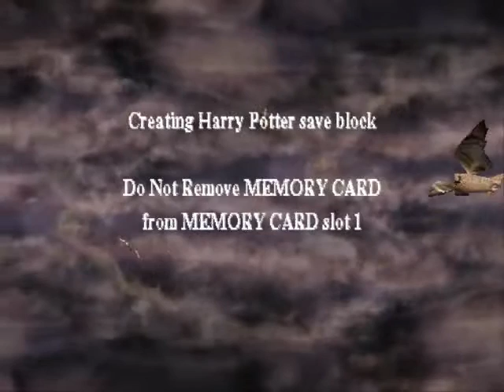Harry Potter and the Sorcerer's Stone (PS1) 100% Part 1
Part 1!!

Hogwarts Have so many Secrets!